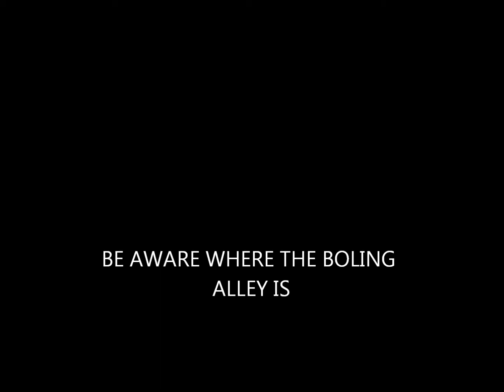Price's Cupcake video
lkj